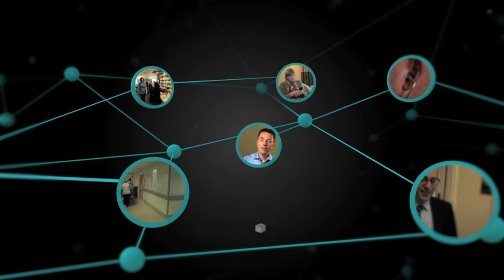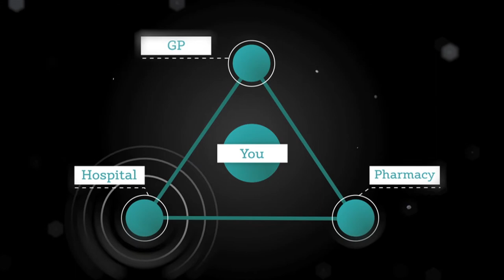East Lancashire Hospitals NHS Trust - Refer to Pharmacy information for Health Professionals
Information for health professionals
Watch the film to find out how refertopharmacy can benefit Commissioners, GPs and Community Pharmacists.